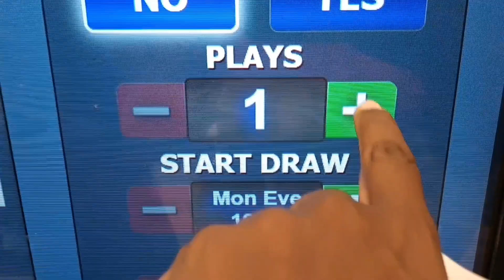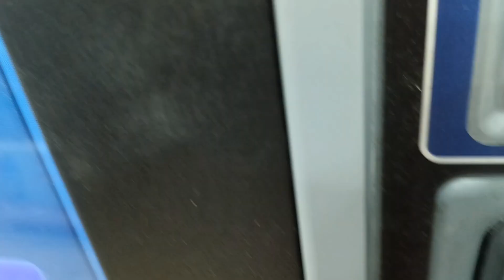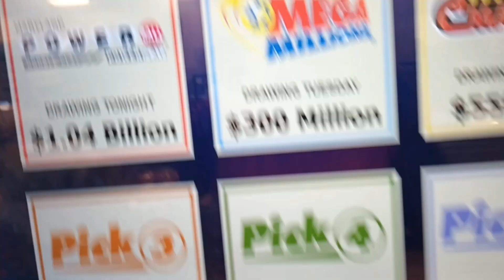Am ready to retire! One of the biggest Jackpot in the USA